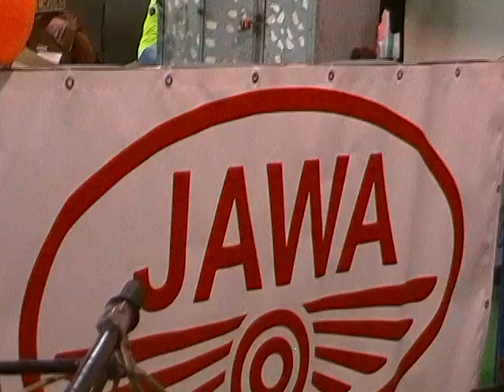JAWA motorkerékpár, motor, WEB_1088.MP4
Budapest Motor Fesztivál 2011, 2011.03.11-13., Budapest, Hungexpo területén. Motor, motorkerékpár.